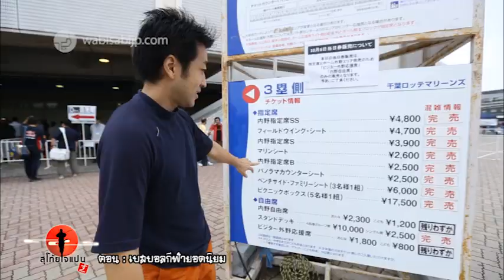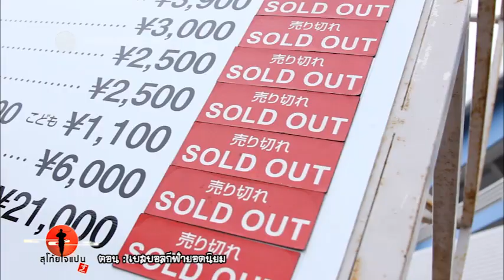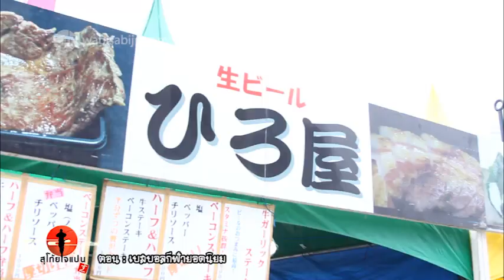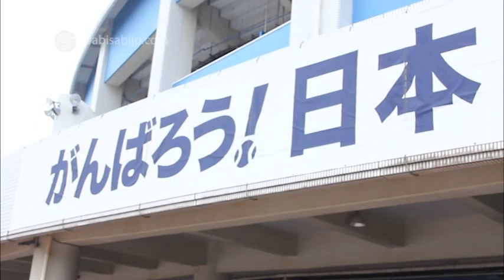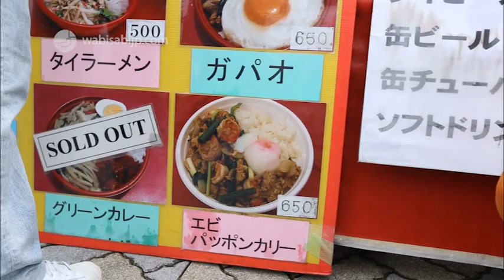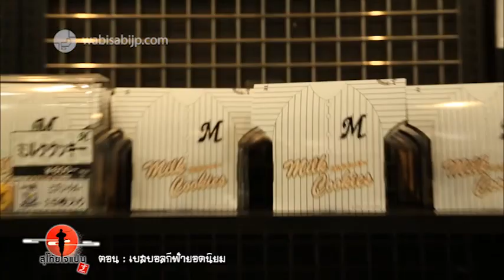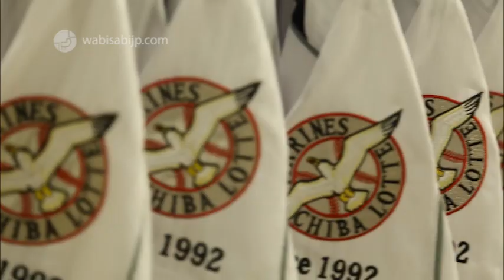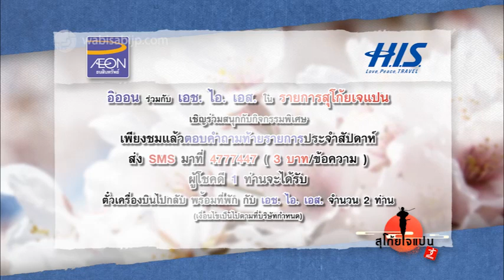SUGOI JAPAN - สุโก้ยเจแปน EP#1-17 "เบสบอล กีฬายอดนิยม" baseball (Chiba)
รายการ "สุโก้ยเจแปน"
ทางช่อง 9 MCOT HD และ Modernine TV
タイ全国放送　日本紹介旅番組『すごいじゃぱん』
毎週土曜日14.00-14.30 放送中！

เว็บไซต์ท่องเที่ยวญี่ปุ่น